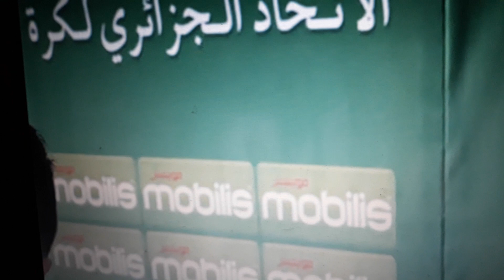BELMADI ÉNERVÉ QUITTE LA CONFÉRENCE DE PRESSE ! TOTAL SOUTIEN AU COACH !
Une énième fois, coach belmadi à du faire face à la presse algérienne et les journalistes en on fais les frais !